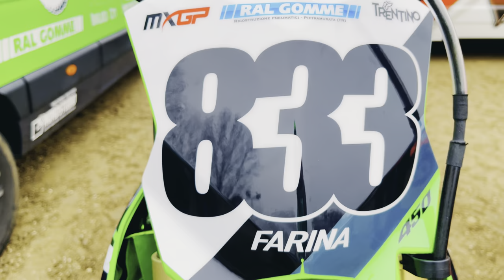LE PRIME NOVITÀ 2023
Arrivano i primi cambiamenti di marca per i Jaguari. Nel 2023 ci sarà più bianco all’interno della squadra! Poi altre novità all’interno di questo video oltre che il primo allenamento valevole per la preparazione invernale 2022/2023. Sono stra gasato, io sto organizzando tutto in questo periodo e a parte un po’ di stress sento salire la motivazione a mille.